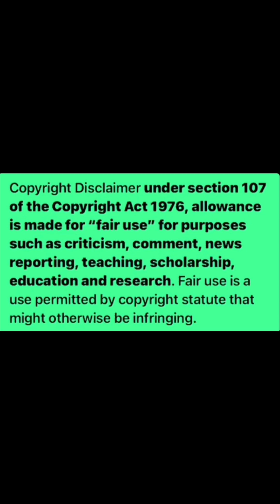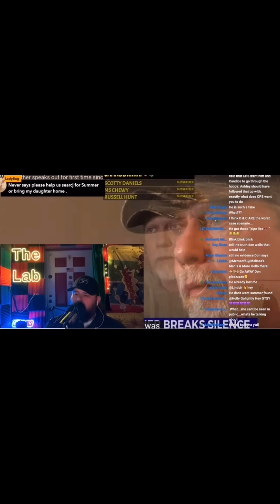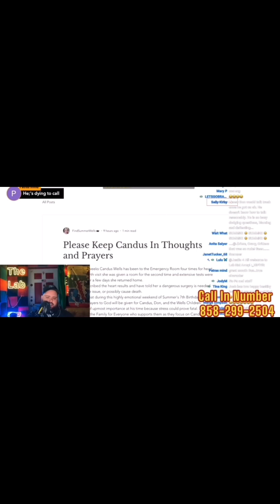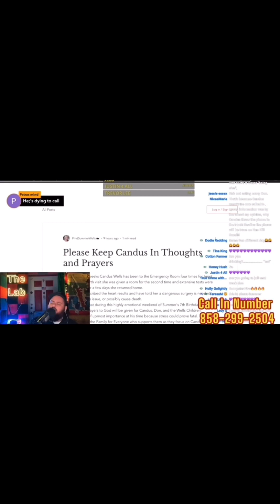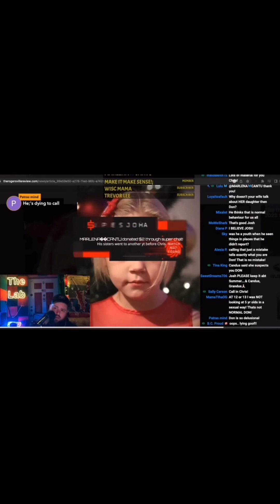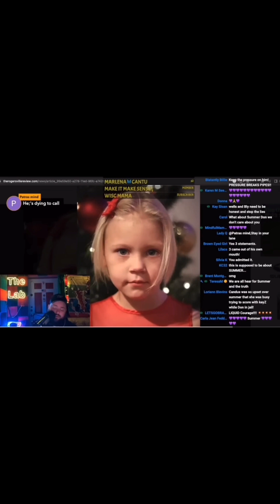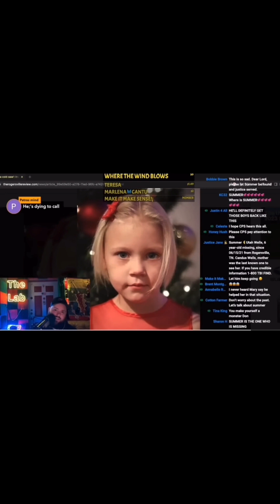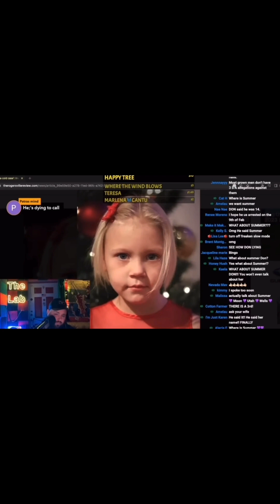*TRIGGER WARNING* donwells calls in to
GO FOLLOW @the_lab

Josh you did Amazing 🤩 you had him fired up and caught him slipping a couple times Great Job 👏